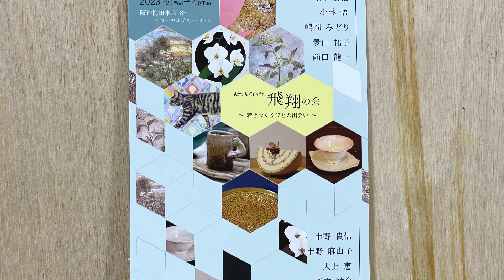展覧会前日のギリギリの状態、貧乏画家の孤独な日常＃72【30代Vlogルーティーン】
妻子なし38歳 貧乏画家の孤独な作品制作Vlog

どうやったらいい絵が描けるんだろう・・

2023年 2月22日〜28日まで
阪神梅田本店8階
ハローカルチャー3・4